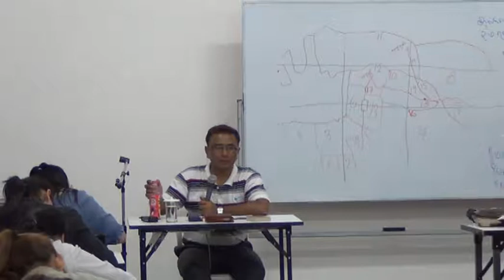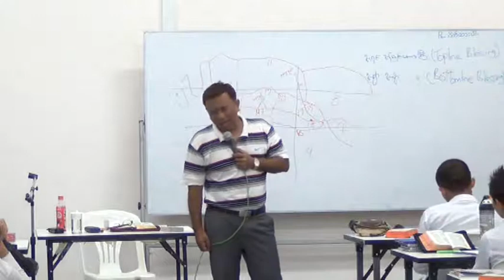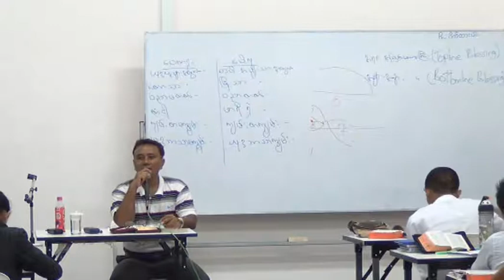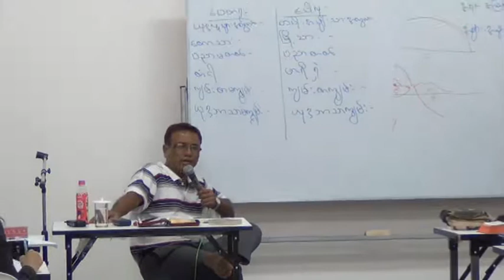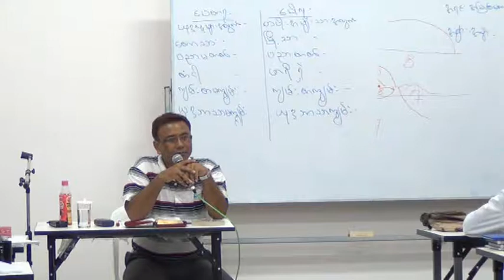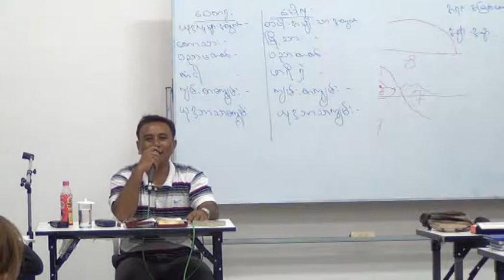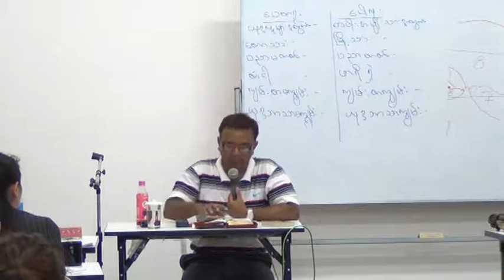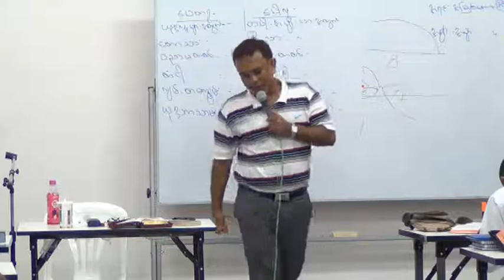The Acts of the Apostles Part13 By Saya Myint Swe